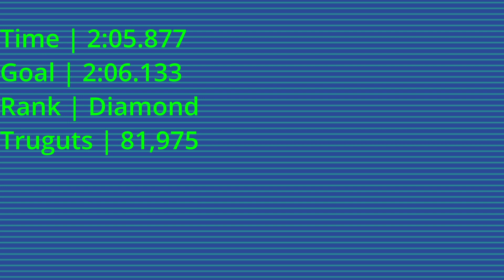Star Wars Episode I: Racer | Daily Challenge 4/21/23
Yes, after a lengthy hiatus, Episode I: Racer is BACK! This time, with a twist! On the Racer Discord, we have this lovely little Bot named Botto, who provides us with a fresh challenge every day! Every day's a surprise, and every upload's a mystery! See how I stack up against the ratings board!

Images taken from Wookieepedia, the Star Wars Wiki.

Want in on the fun? Join the Star Wars Episode I: Racer Discord server TODAY!!!

I'm not sponsored or anything, but pick up the game and play along!